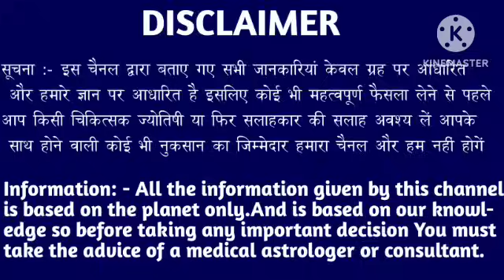कन्या राशि वालों 14 जुलाई 3:10 बजे सच्चाई सुनकर अपना होश खो दोगे तुम देखो। Kanya Rashi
कन्या राशि वालों 09 जुलाई 3:10 बजे सच्चाई सुनकर अपना होश खो दोगे तुम देखो। Kanya Rashi